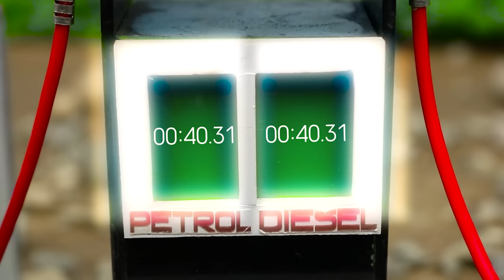Diy tractor making mini Orange Juice Machine | Diy agricultural processing machine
Hi guy, This video talk about story talk about instructing How to making mini concrete bridge science project | Diy concrete mixer video |@Sunfarming

keepvilla
keepvilla tractor
keepvilla diy
Mini Creative
Mr Minitopics
Tech Creators
mini tractor
tractor machine
tractor machinery
village life
tractor trolley
heavy tractor trolley
jcb tractor
tractor
pertrol pump
bean press machine
train video
pertrol tank
mini train
mini water tank diy
Strawberry Harvest
diy tractor creative
Heavy Truck
water tank
strawberrie transport
special plough
pertrol pump
pomegranate field
tractor trolley
truck stuck in mud
truck rescue
cows truck
truck stuck in mud how to get out
tractor trolley
cow truck loading
cow video
special plough
carrot field grow
tractor machine
strawberry field grow
strawberry field
plough field
mini plough
strawberry field grow
Agricultural machine
tractor machine
concrete bridge
mini bridge
Harvest Truck
fruit